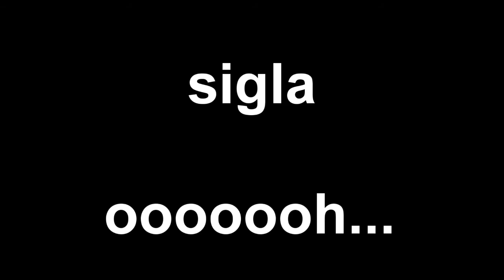Doppiaggio all'Italiana: Non sempre indispensabile, ma comunque eccezionale!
Nuovo video!!!
Oggi si parla (in maniera un po' pesante, devo ammetterlo) del doppiaggio e della sua utilità. Per via del raffreddore la mia voce non sarà sempre particolarmente espressiva... ma a questo siete abituati! Comunque, con gli occhi semi chiusi per via della nuova luce, vi ricordo la pagina facebook del canale:

... ok, non scrivo più, ecco i link!!!

Micromaniacs! Il primo blog sulla micromusic italiana!

Sempre Ivo De Palma durante il doppiaggio di Toki nel film "Ken il Guerriero - La leggenda di Raul"

Bellissima intervista a Pino Insegno realizzata per il sito ilmondodeidoppiatori.it

Un piccolo monologo di Carlo Valli tratto da un video mooolto più lungo... ma scommetto che, se lo guarderete, vorrete assolutamente trovare l'intervista completa

Infine, tanto per far capire cosa significa la frase "adattare la voce al personaggio) due video brevissimi registrati in sala di doppiaggio durante due diverse "interpretazioni", entrambe di Lorenzo Scattorin... io ci sono rimasto male (in senso positivo ovviamente)